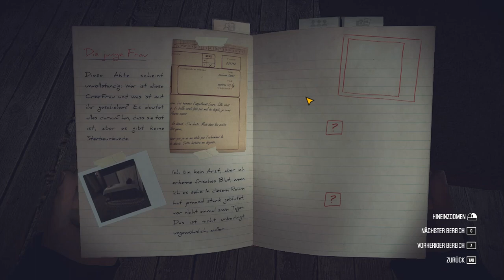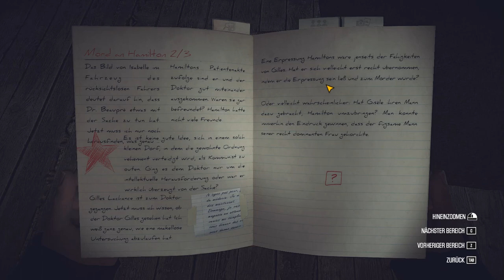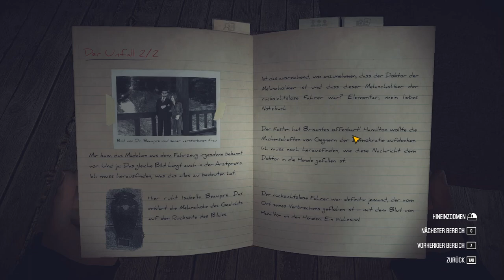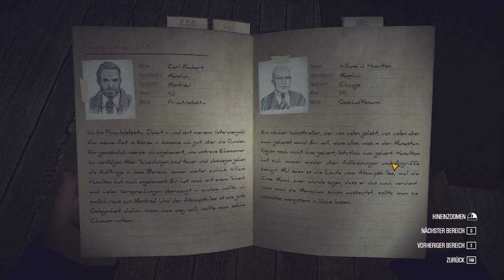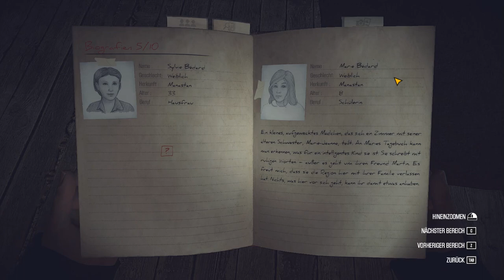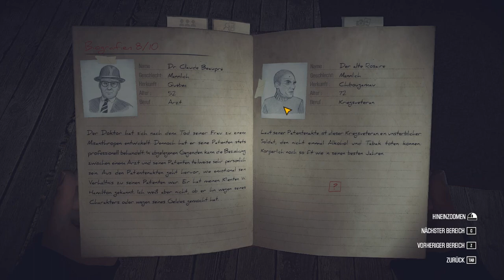Kona #13 ❄️ ich will die Jacke xd ! ❄️ ( deutsch )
Oktober 1970. W. Hamilton, ein reicher Industrieller, der sich ein Jagdhaus in Nordkanada zugelegt hat, meldet mehrere Fälle von Vandalismus gegen seinen Besitz.
Nachdem nicht ermittelt werden kann, wer es wagt, sich derart gegen ihn aufzulehnen, engagiert Hamilton den bekannten Privatdetektiv Carl Faubert.
In Kona gerät Carl in einen so unerwarteten wie heftigen Schneesturm.
Wir schlüpfen in die Rolle des Detektivs Faubert und üssen die mysteriösen Geschehnisse aufklären, die sich dort hoch oben im kanadischen Norden ereignet haben.

 ❄️ Entwickler: Parabole
❄️ Publisher: Parabole, Ravenscourt

Wenn dir mein Video gefällt würde ich mich sehr über einen Kommentar freuen :-)
Für mehr Videos ...lass mir doch ein Abo da !

Bis dahin
 ❄️ Viel Spaß ! ❄️